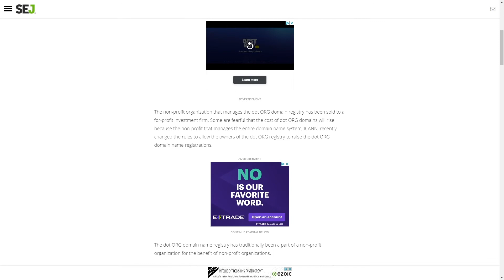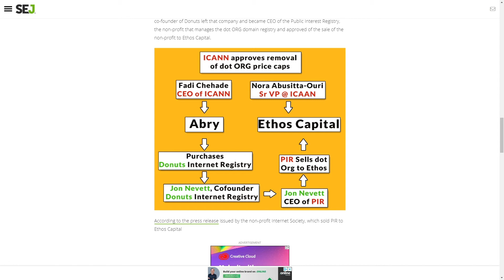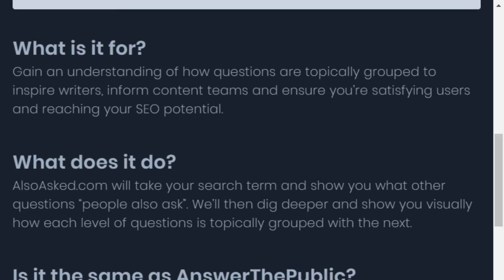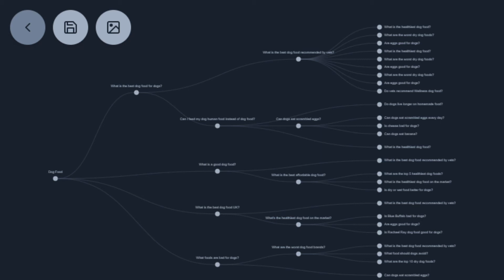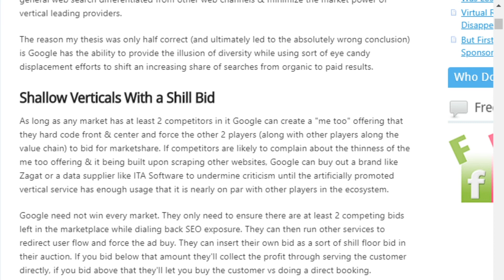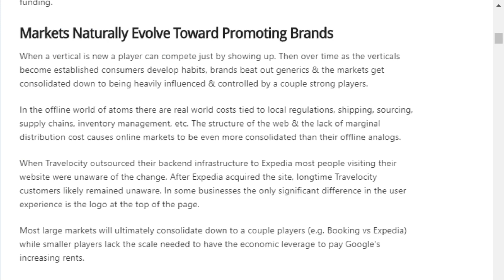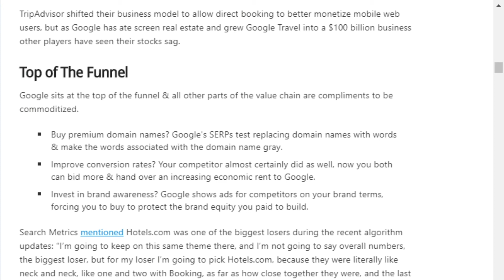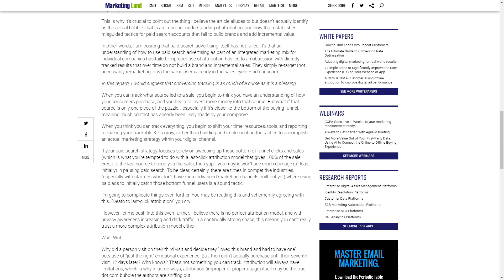Google wins the popular vote with new political ad policies. - Ep. 97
In this week's digital marketing news, TripAdvisor connects advertisers to travelers on its new ads platform, Google Ads updates political policies, reports launch for Google product rich results, Bing beats Google to implementing BERT globally, Spotify can choose your next favorite podcast, virtual influencers take over Instagram, Twitter experiments scheduling tweets, and the internet debates if digital advertising is a hoax.